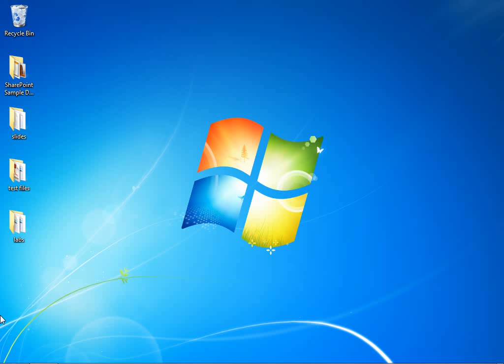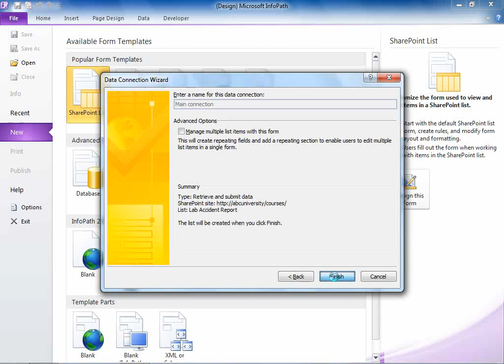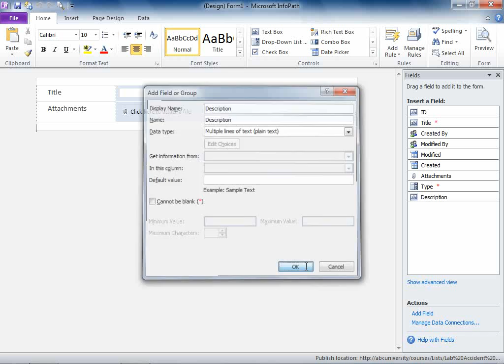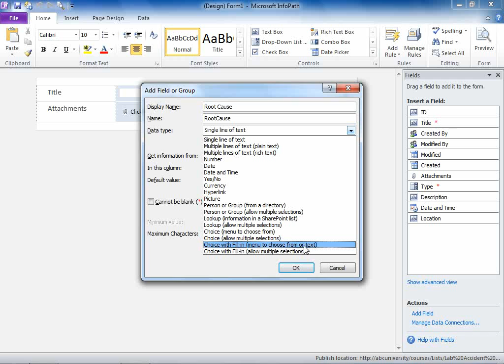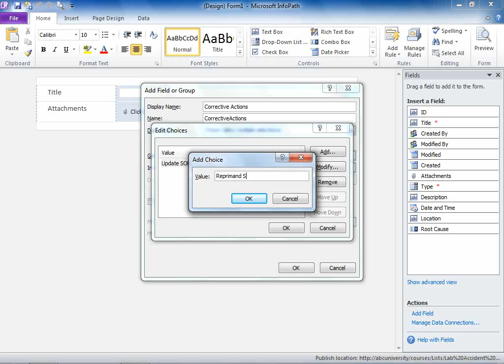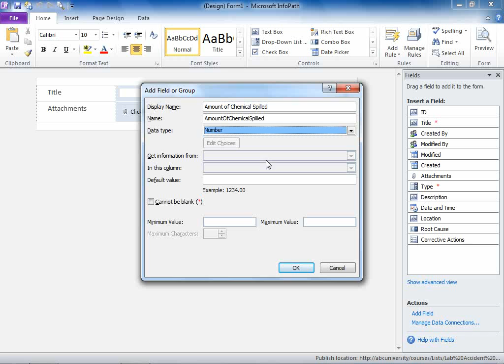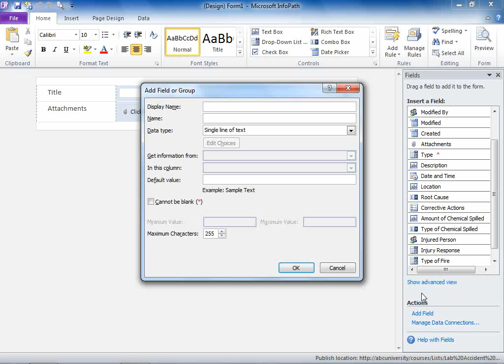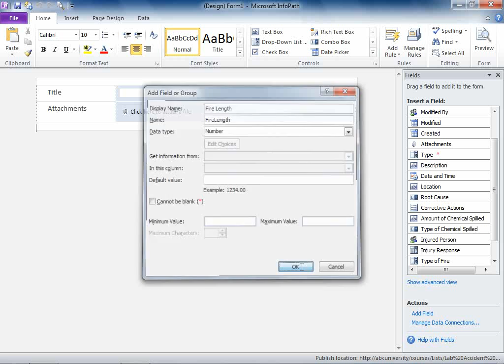InfoPath Forms - Sample Form Data Design - SharePoint 2010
In this SharePoint InfoPath Forms demo we will:

1. Create a form for a list
2. Add following fields to the form
  -  Accident type and description
  -  Start time, location, lab manager
  -  Root cause and corrective actions
  -  Amount and type of chemicals spilled in Chemical Spill Option section
  -  How long did it take to put out fire in Fire Section
  -  Injury information